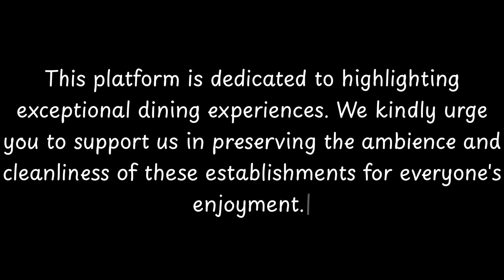Top 10 Restaurants to Visit in Saint-Vaast-de-Longmont, Compiegne | Oise - English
Saint-Vaast-de-Longmont (French pronunciation: [sɛ̃ va(st) də lɔ̃mɔ̃]) is a commune in the Oise department in northern France.

== See also ==
Communes of the Oise department

          Saint-Vaast-de-Longmont boasts an array of exquisite restaurants. Within England, Saint-Vaast-de-Longmont stands out for hosting some of the finest dining establishments. Our research has identified the top 10 must-visit restaurants in Saint-Vaast-de-Longmont.
 These acclaimed dining spots have garnered both local and nationwide attention, making them beloved destinations for diners across England. In this presentation, we'll guide you through the most stunning restaurants that Saint-Vaast-de-Longmont has to offer.